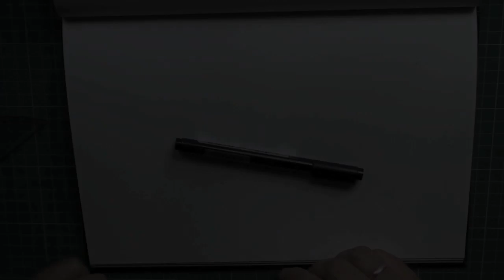Рабочий эскиз загородного дома. Архитектор Андрей Волков.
Предварительный, концептуальный набросок пристройки к существующему дому. Бумага, лидеры, маркеры.